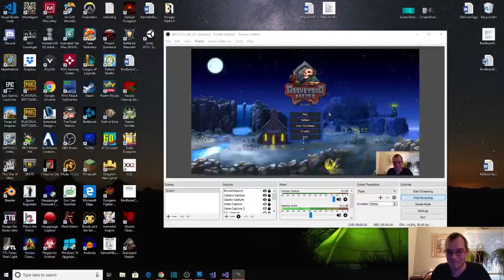Test123Check Got my energy drink